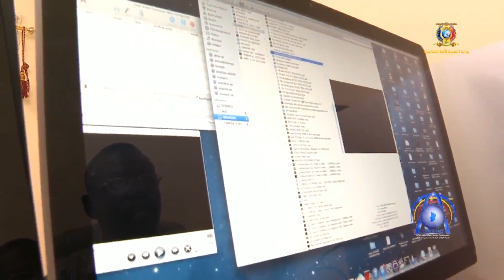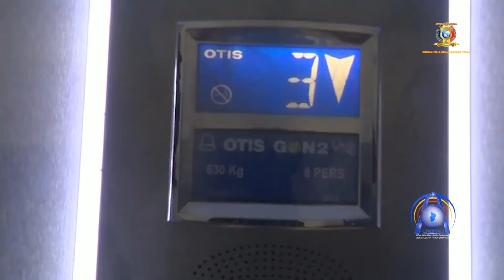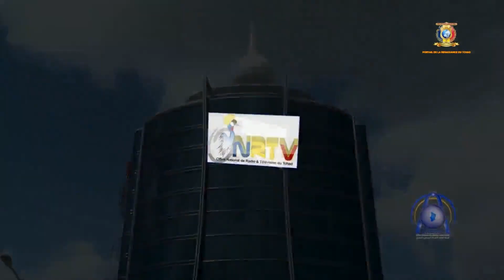مبنى أوناما الهيئة الوطنية للإعلام السمعي البصري (تلفزيون تشاد)